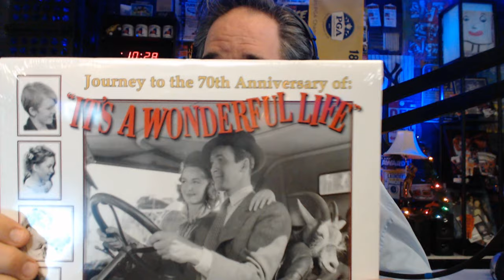Karolyn Grimes talks about It's A Wonderful Life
The actress who played "ZuZu" in the iconic holiday classic movie "It's A Wonderful Life" talks about Seneca Falls, filming the movie and working with Jimmy Stewart and Frank Capra, and her experiences growing up on the set.